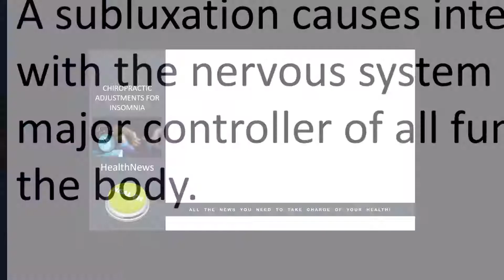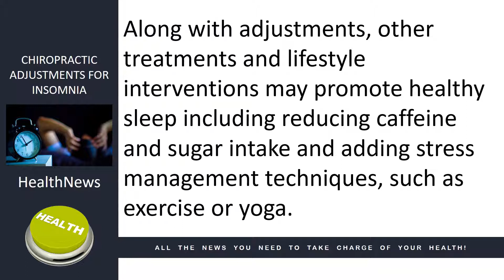Sharpsburg Georgia Chiropractor Dr. Samir Hajariwala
In this weeks video health tip, Dr. Samir Hajariwala, director of Crossroads Chiropractic, takes a look at the benefits of chiropractic adjustments for treating patients with insomnia.

Sleep is essential for the human body to develop and function healthily.

A recent paper published in the Journal of Sleep Medicine & Disorders suggested that some insomnia cases could be caused by complex chemical interactions in the brain resulting from subluxation.

A subluxation causes interference with the nervous system the major controller of all function in the body.

Treating patients with insomnia may require adjustments to correct the subluxation.

By addressing the subluxation, adjustments help correct the brain’s dopamine and serotonin levels, thereby providing possible relief from insomnia.

Adjustments can also address insomnia by improving other aspects of nervous system functioning, such as heart rate variability.

Along with adjustments, other treatments and lifestyle interventions may promote healthy sleep including reducing caffeine and sugar intake and adding stress management techniques, such as exercise or yoga.

Sharpsburg Georgia Chiropractor Dr. Samir Hajariwala, has been providing chiropractic care for over a dozen years . Dr. Samir Hajariwala, has a dedicated approach to help you and your family reach your healthcare goals.

Dr. Samir enrolled at New York Chiropractic College in Seneca Falls, NY. After graduation, he practiced in Rochester, NY for two years, Naperville, IL for nine years, and finally in the Buckhead region of Atlanta for the past two years. During this time, he developed his skills and focus on biomechanics, living by the rule, that a person can only function as well as their body’s structure will allow them. “Structure governs function”. Working alongside other distinguished chiropractors, doctors of physical therapy, pain specialists and other allied professionals gave him the unique learning experience to gain a wholistic perspective on delivering a well-rounded approach to health care. Throughout his years of practice, he has treated patients using a variety of techniques for general back soreness, disc herniations, pediatric/geriatric care, sports related injuries, personal injury, etc.

Dr. Samir Hajariwala, a well known Sharpsburg Georgia Chiropractor and Lifestyle Consultant offers services in his office at,  Crossroads Chiropractic  @3339 Highway 34 E, Ste C Sharpsburg, GA 30277.

Dr. Samir Hajariwala Sharpsburg Georgia Chiropractor and Lifestyle Consultant specializes in Pregnancy, Pediatrics, Fibromyalgia, Headaches, Vertigo, Neck Pain, Auto and Work related accidents, Carpal Tunnel Syndrome, Back Pain, Sciatica, Digestive Issues, (weight gain, indigestion, reflux) as well as overall lifestyle care. The Crossroads Chiropractic Center, has been delivering top notch chiropractic care and lifestyle consulting for over a dozen years. Now serving Sharpsburg Georgia and surrounding areas of Newnan, Peachtree city, Senoia, Turin, Palmetto, Fairburn, and Tyrone.

To learn more contact him at:
Dr. Samir Hajariwala
Crossroads Chiropractic
3339 Highway 34 E, Ste C